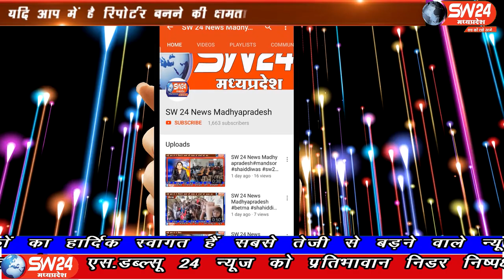SW 24 News Madhyapradesh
खरगोन जिले के भगवानपुरा थाना पुलिस ने आज बड़ी कार्यवाही करते करीब 20 लाख रूपये के एक क्विंटल 30 किलो गांजे के साथ 4 आरोपीयो को हिरासत में लिया। आरोपी महाराष्ट्र के धुलिया से तीन बाइक पर बोरे में गांजा भरकर ला रहे थे। पुलिस कार्यवाही के दौरान 2 आरोपी पुलिस को चकमा देकर फरार हो गये। खरगोन से अजय तिवारी की रिपोर्ट